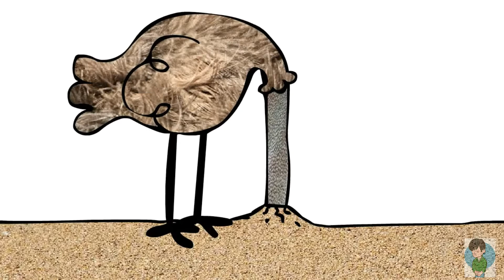A Peacock's cute Funny animation